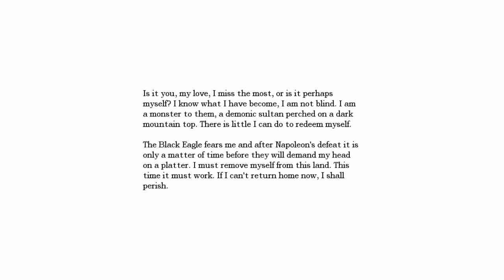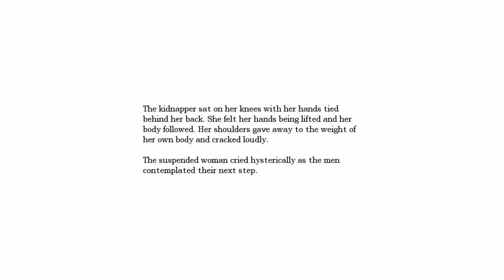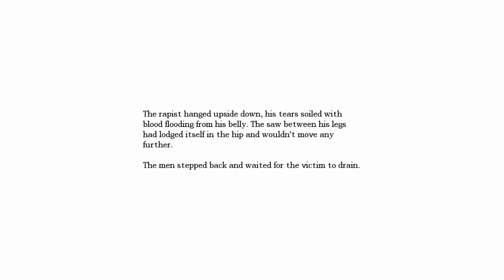PG : amnesia the dark descent : chapter : 19 : it a box dude or a coffin whatever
hey whats up dudes and dudettes here's some amnesia gameplay oh boy

now i know what you're thinking how did all this come about
well it all started on a midnight stroll through the woods
the air was clear the moon was full i was dying to sink my teeth into something

get it because am a vampire its funny

and i will see ya later dudes and dudettes

\\\ ??? SOCIAL ??? ///
no friends